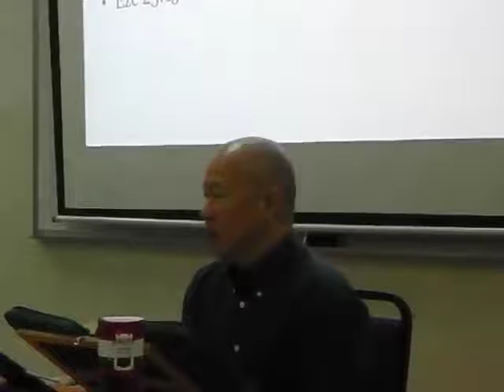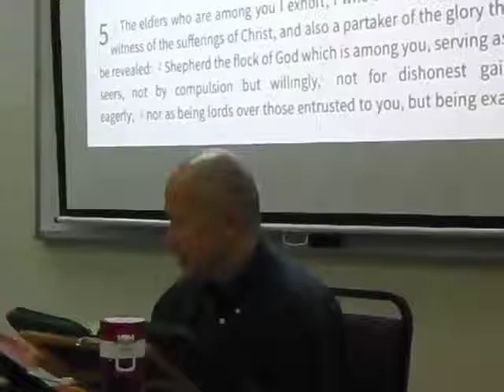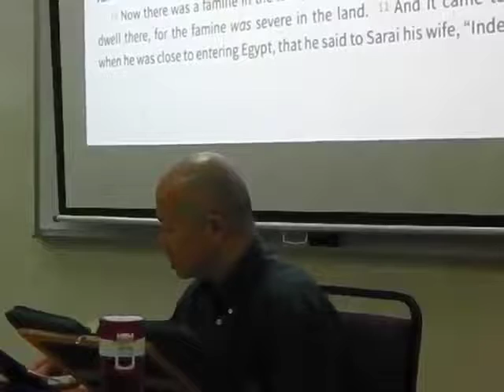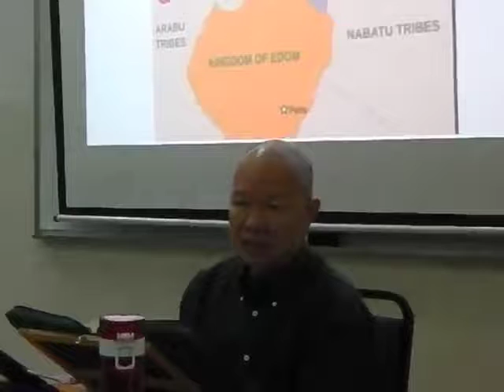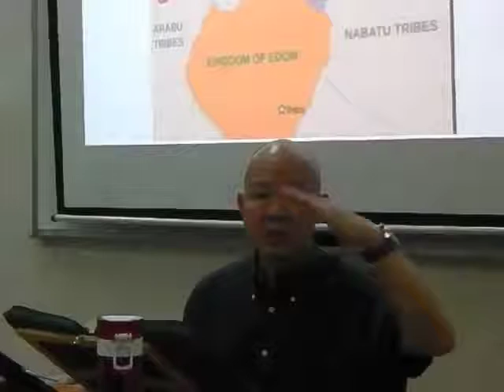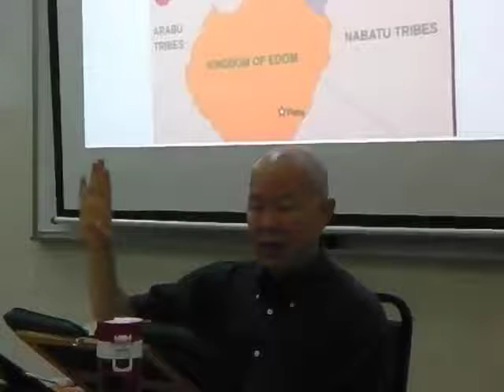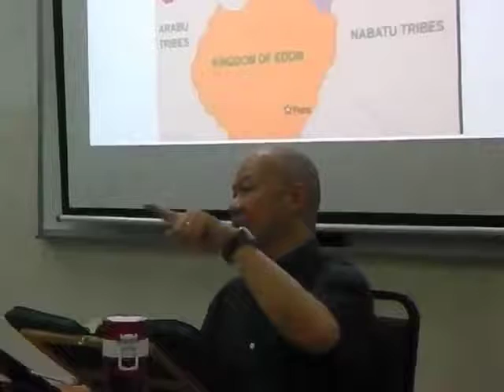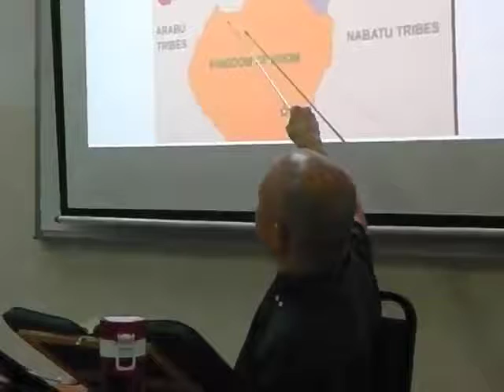EZEKIEL 25 - Leong Sow Hoe